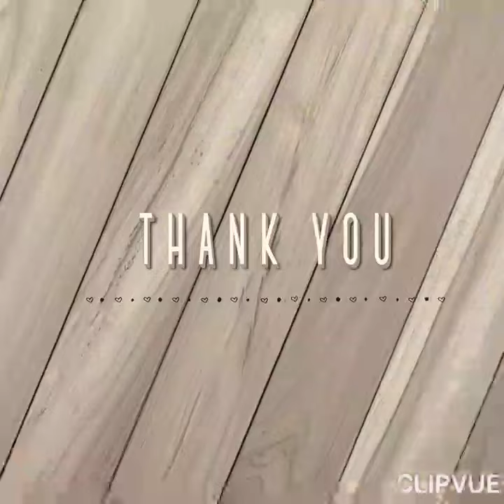DM DF ‼️‼️‼️🚫Stop People Pleasing ‼️‼️‼️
are welcomed.

Current Situation/Message from Your Higher Self/A Message from the Universe.

Tangible Goddess

❦𝓣𝓪𝓷𝓰𝓲𝓫𝓵𝓮𝓖𝓸𝓭𝓭𝓮𝓼𝓼❦